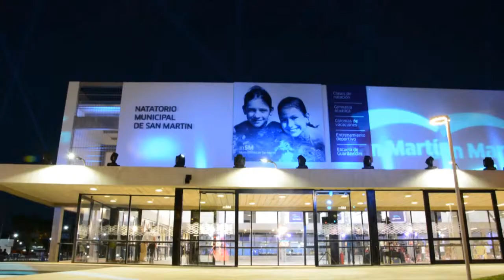Primer Natatorio Municipal de San Martín